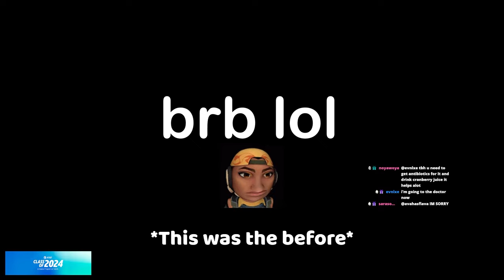your average valorant player in ranked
this isn't even the worst of it...